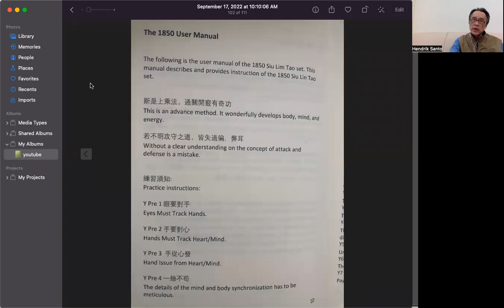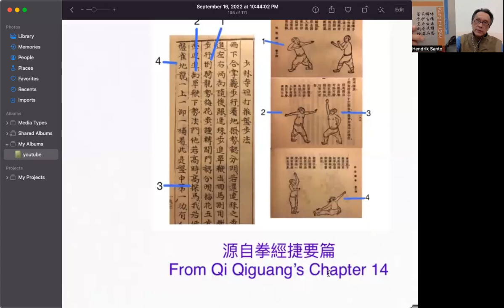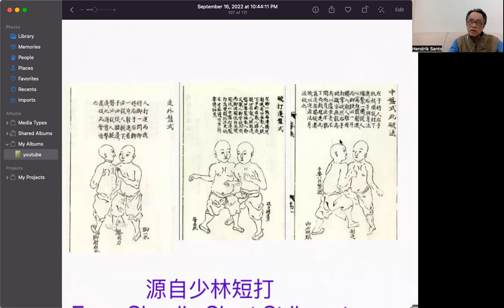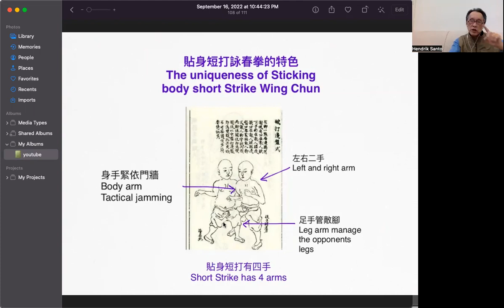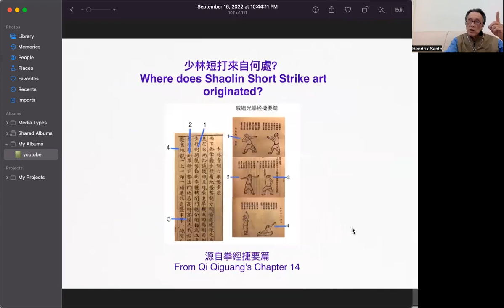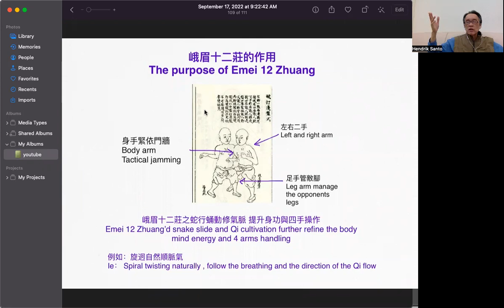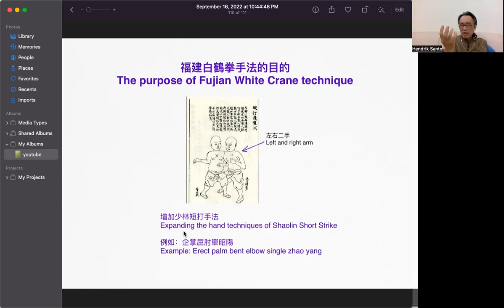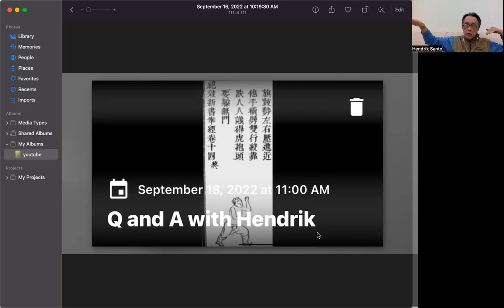This is the authentic Wing Chun. To properly learn Wing Chun, one must know these.